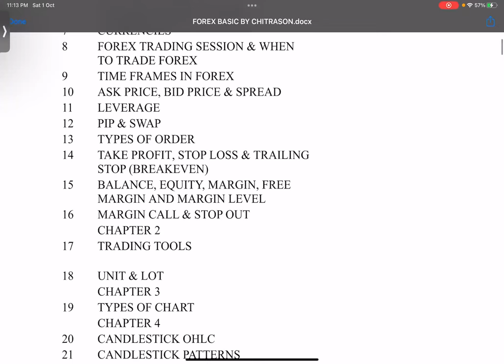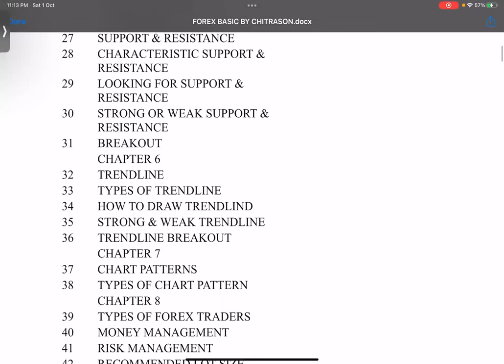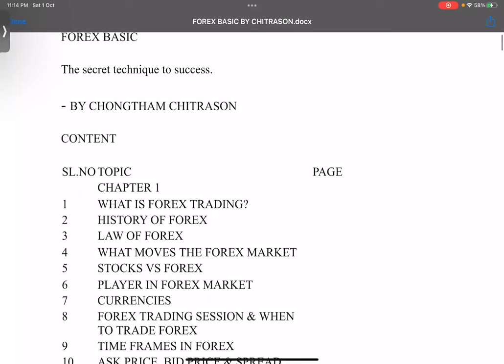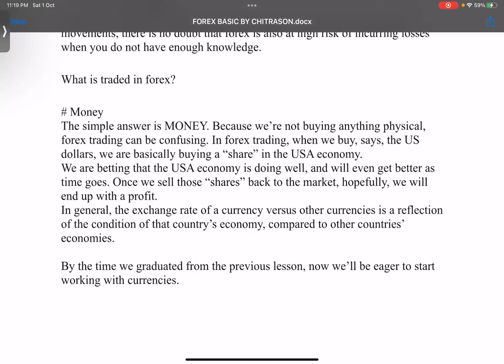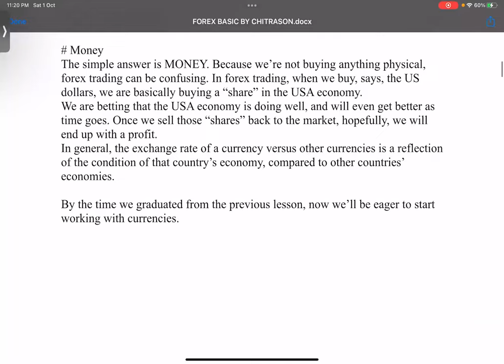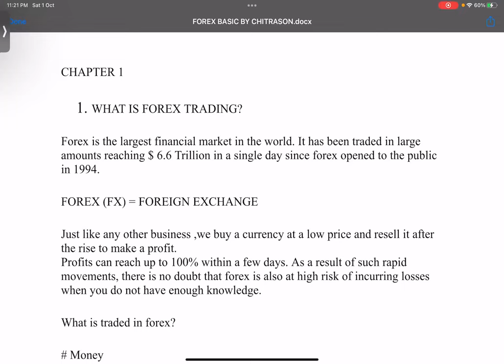Forex Basic Introductory | Part 1 | 2022: Everything You Need To Know About Forex Trading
Hello everyone!!!

choose the broker 👇🏼👇🏼👇🏼👇🏼
Click on links below to open Forex act :
TP Global:

to start copy trade :
Copy trade

# Greed
# Patience
# Good Market condition.
# Risk management